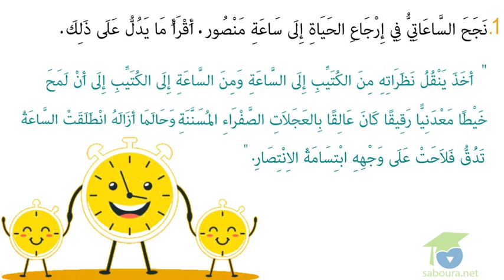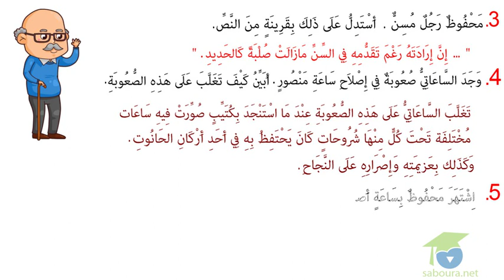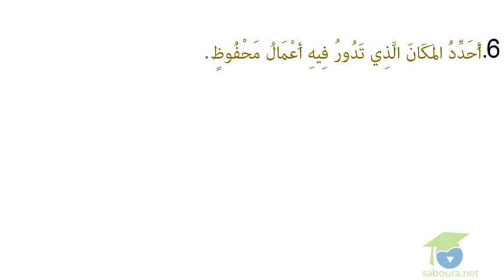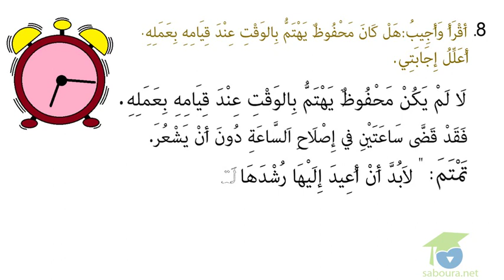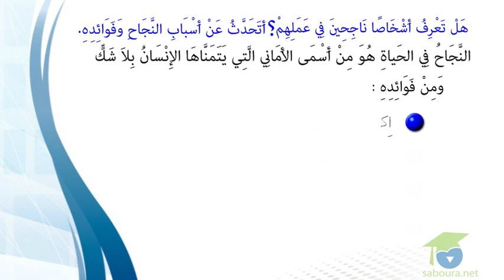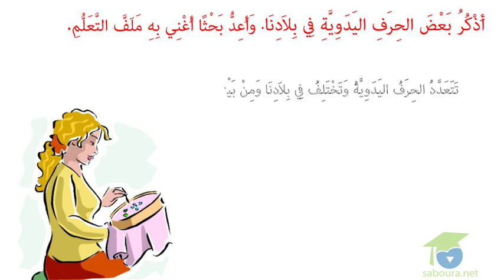سأعيد إليها رشدها